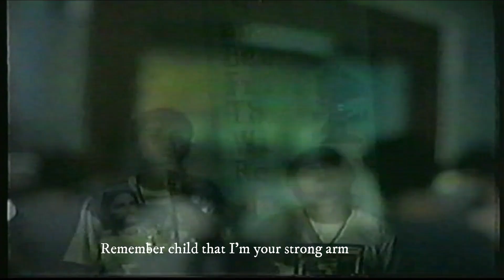STRONG ARM - Reflection Cover by The Fyrecross Band